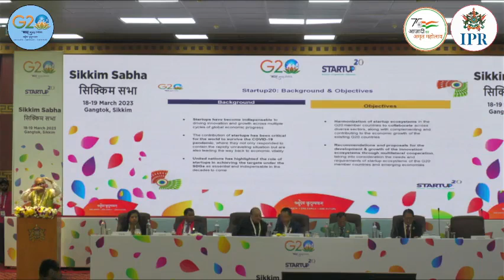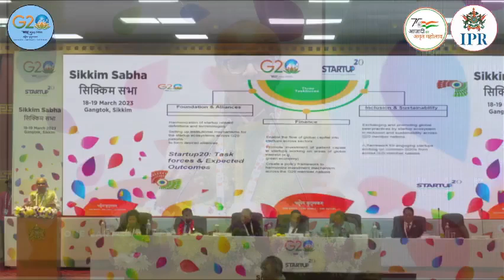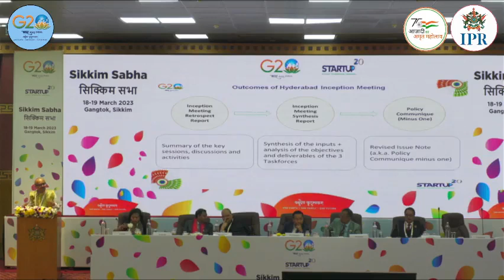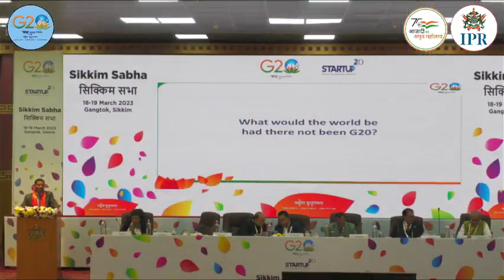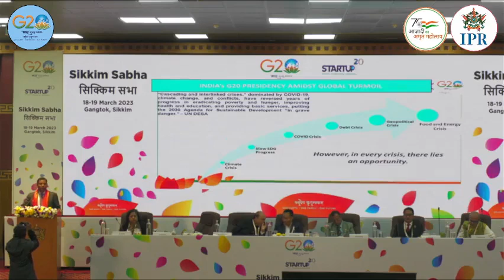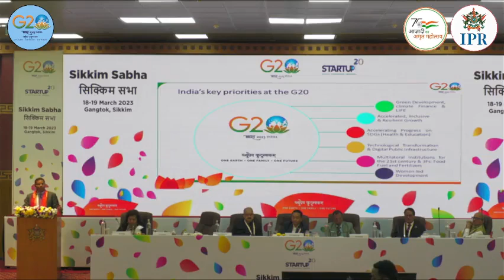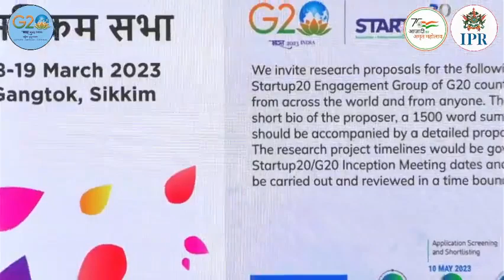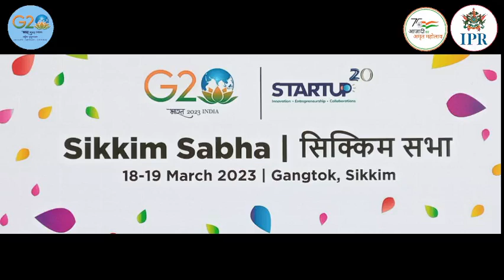Inauguration session of Startup20 Sikkim Sabha at Chintan Bhawan